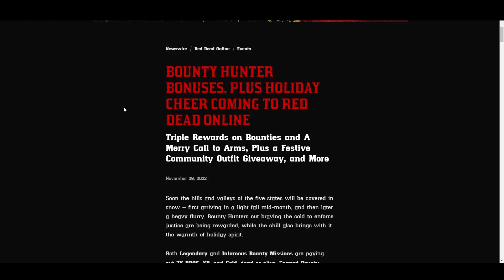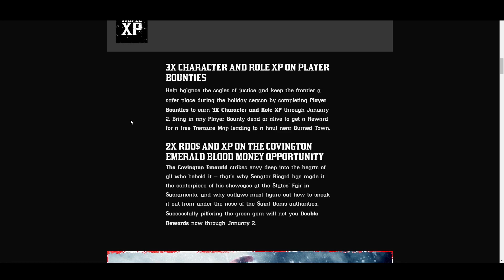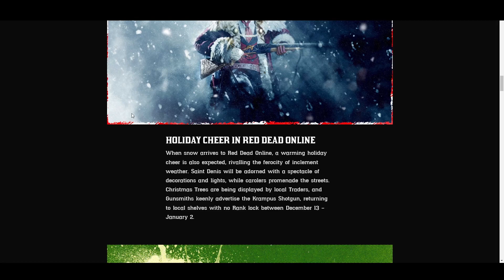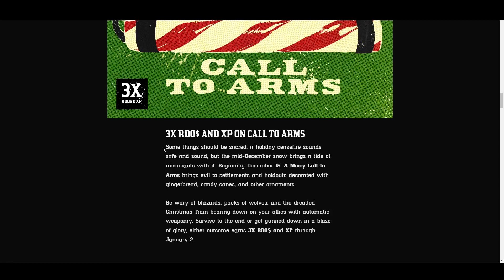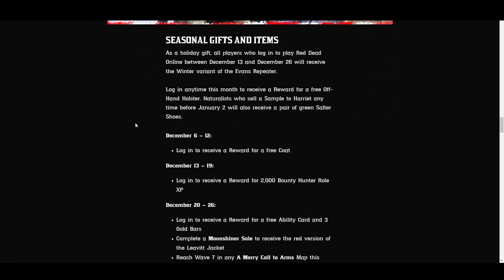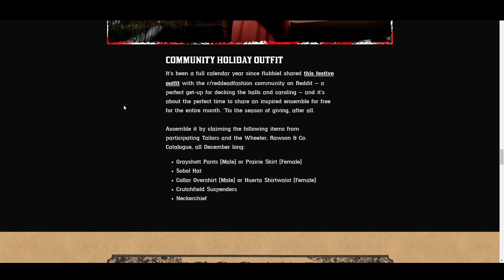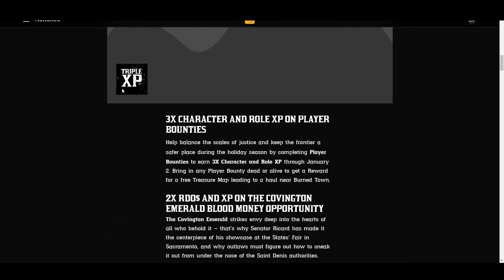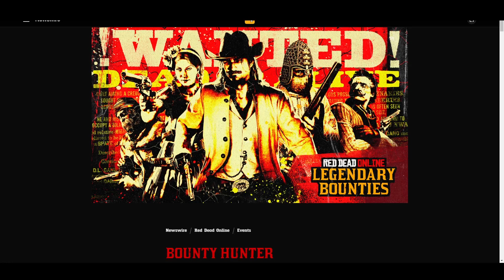Christmas in Red Dead Online // All Details for Festive Events Update